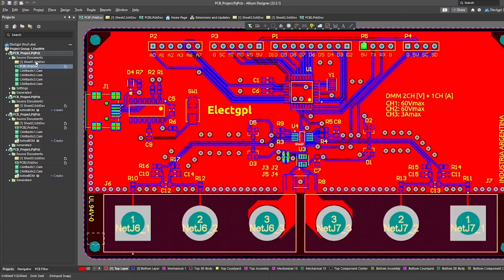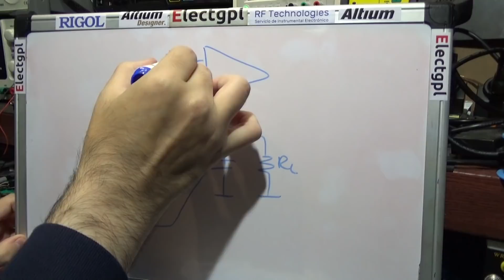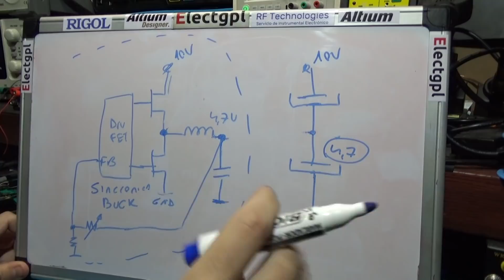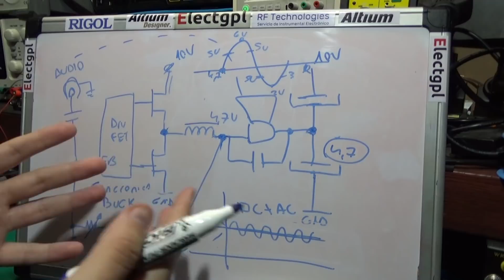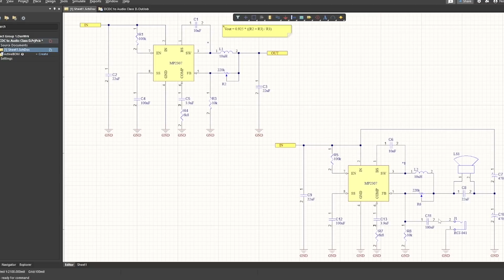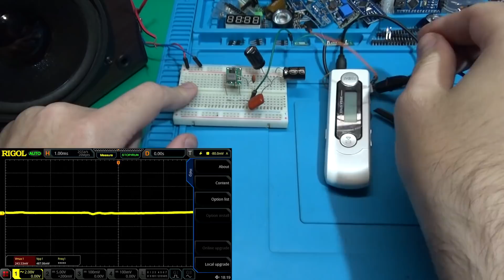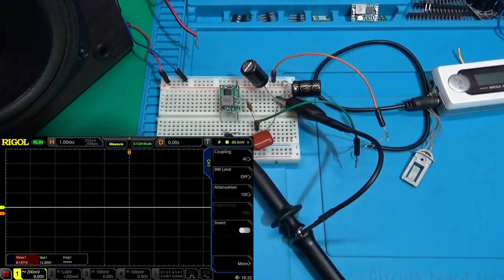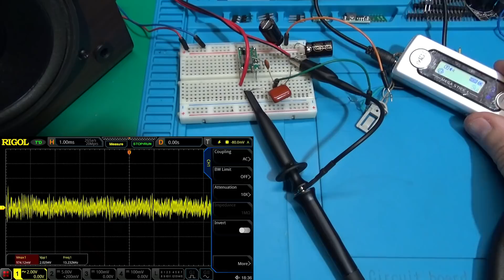Amplificador Clase D desde una fuente DCDC Sincrónica | Sponsor Altium Designer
Muchas Gracias!

Índice:
0:00 Intro
1:40 Teoria
3:00 DCDC Sincronica
5:15 Amplificador Clase D
8:30 Calibracion DC
10:15 Funcionamiento
14:25 Circuito
17:34 Laboratorio
22:53 Medicion DC
25:50 Prueba con Audio

Resumen:
En este video realizaremos un Amplificador Clase D a partir de una fuente DCDC SMPS tipo Buck Sincrónica. Es necesario que la fuente sea sincrónica porque debemos contar con una configuración half bridge para polarizar la carga (en este caso un parlante). También utilizaremos una tierra virtual en base a un divisor capacitivo (una configuración clásica para single supply en half bridge). Realizaremos las mediciones correspondientes para no inyectar una DC en el parlante y probaremos el circuito con Audio.

Brief:
In this video we will make a Class D Amplifier from a Synchronous Buck type DCDC SMPS source. It is necessary that the source is synchronous because we must have a half bridge configuration to polarize the load (in this case a speaker). We will also use a virtual ground based on a capacitive divider (a classic configuration for single supply in half bridge). We will make the corresponding measurements so as not to inject a DC into the speaker and we will test the circuit with Audio.

DONACIONES :D

Muchas Gracias!